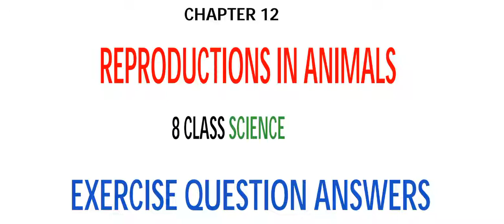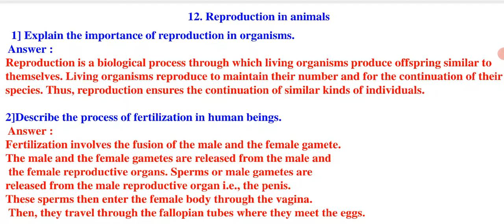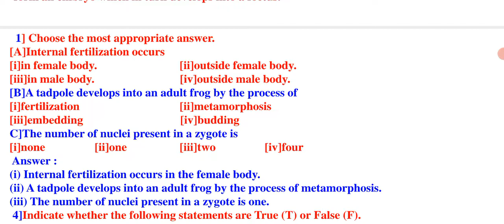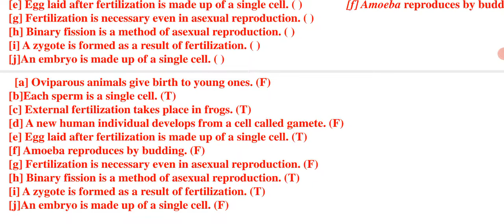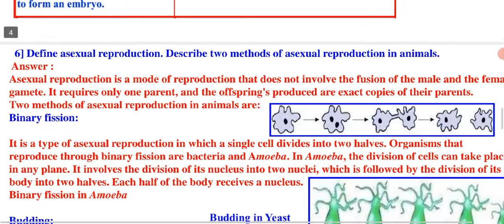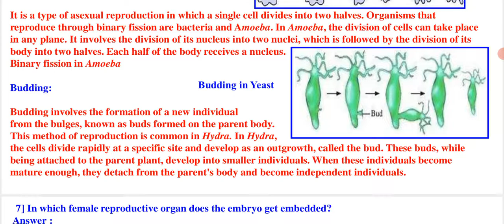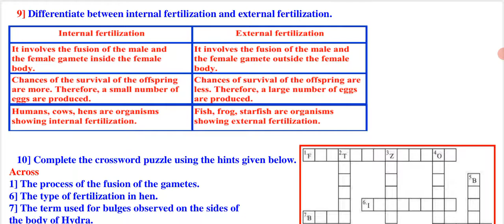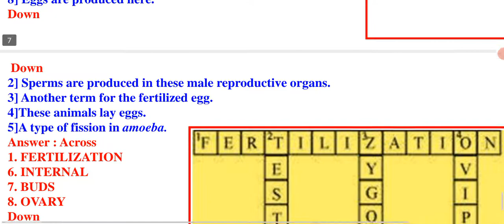#8 Class Science Chapter 12 Reproduction in Animals Exercise Question Answers@Rakesh Magadum